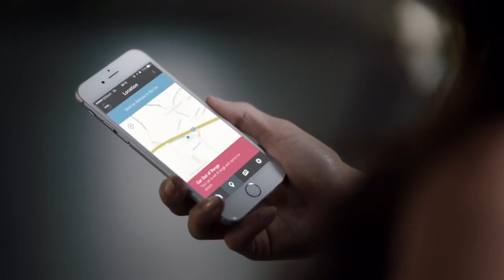Tom Frelinghuysen for Mercedes Benz C Class pt1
I am featured in a four commercial series for Mercedes Benz. It is a game of cat and mouse to establish who gets control over the new C Class Coupe!

The commercials were shot on location in northern Italy and Slovenia.